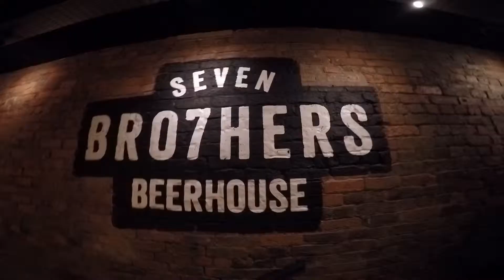Jersey Street Social Club - Opening Party